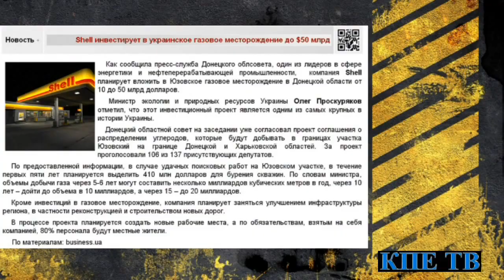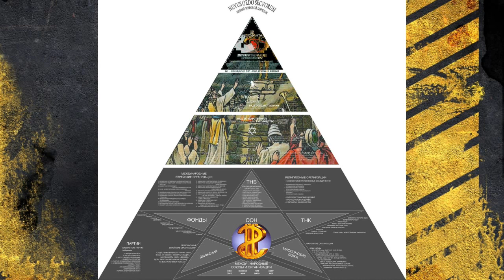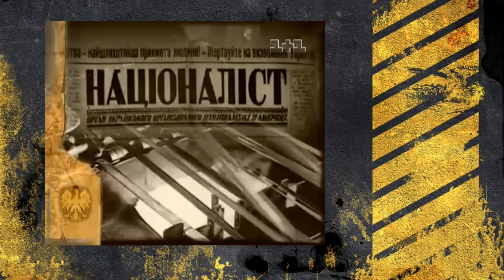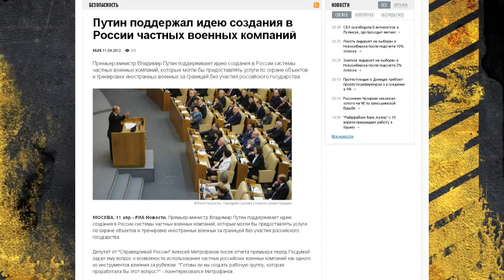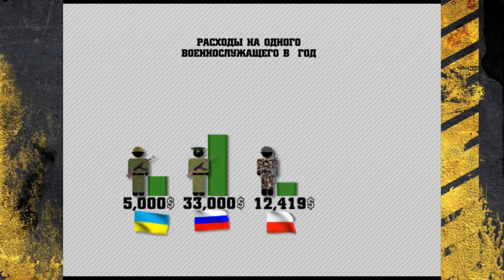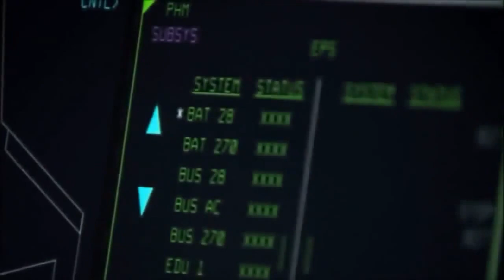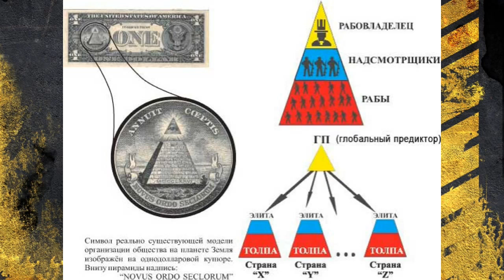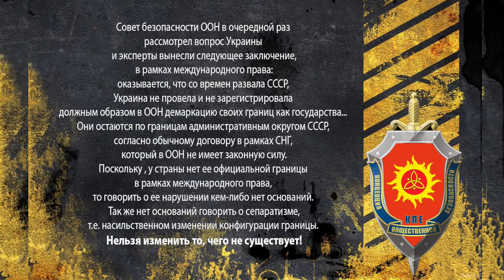Ukraina. Przymuszenie Siłą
Film o wojnach korporacyjnych na Ukrainie, o prywatnych firmach wojskowych, o Blackwater. Ujawniono tajemnicę "uprzejmych ludzi" na Krymie.
Autor filmu: Wiaczesław Negreba
Ukraina, 2014 rok